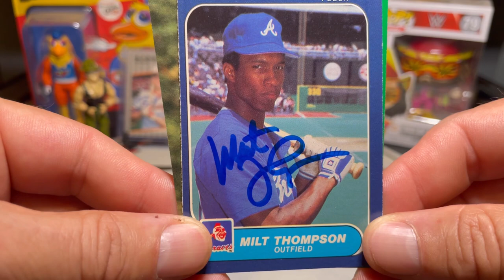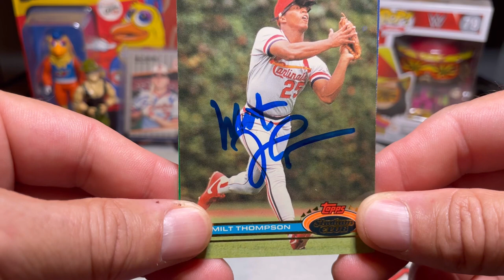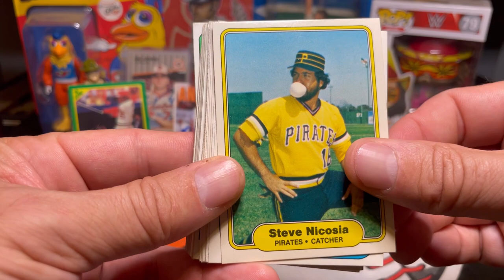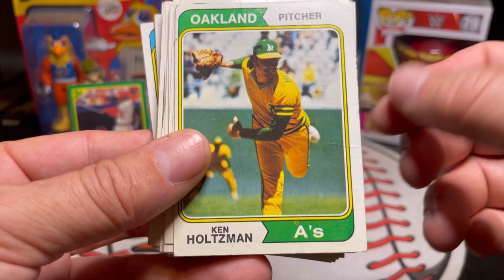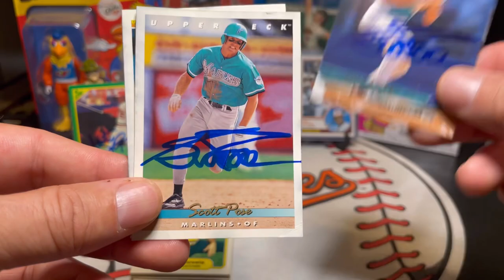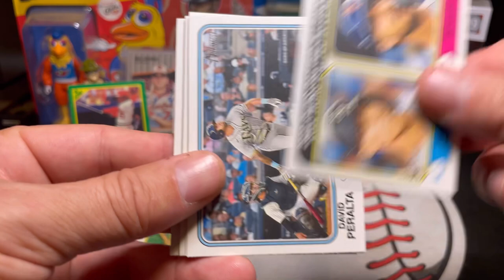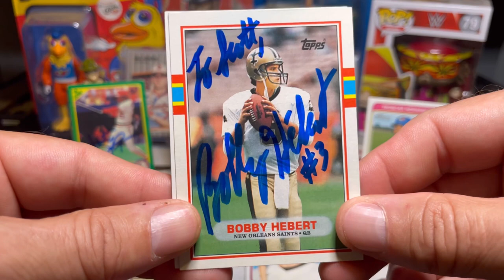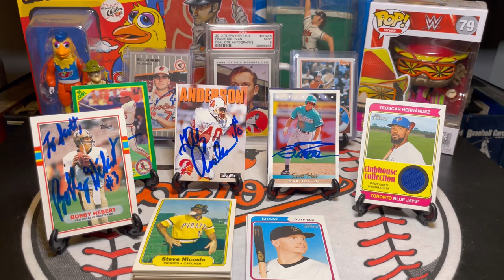Autographs Through The Mail (TTM) Vlog #90 With 2 Pro-Bowlers, MVP Candidate, & Vintage TTM Fuel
Milt Thompson
St Louis Cardinals
Philadelphia Phillies
Atlanta Braves

Scott Pose
Florida Marlins

Bobby Hebert
New Orleans Saints
Atlanta Falcons

TCDB
Trading Card Database

2023 Topps Heritage Baseball Card Rip